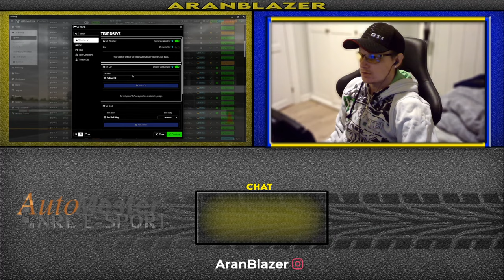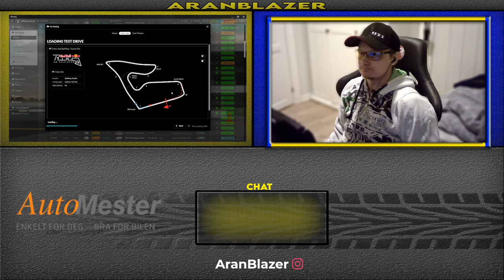Norwegian Leauge Final race for the year (Red Bull Ring)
This is the final of the season of F3, been a long ride, this is first time trying to stream my view of Leauge race

MY SETUP:

- Asus ROG STRIX LC 240 CPU Cooler
- AMD Ryzen 7 5800X Processor
- ASUS ROG Strix x570-F Gaming, S-AM4
- Corsair Vengeance LPX DDR4 3000MHz 16GB x4
-  ASUS GeForce GTX 1080 TURBO
- Corsair CX 750F RGB, 750W PSU
- HDD:  SSD x4
- Barebone: Phanteks Eclipse P500 Air
- Router: TP-Link Deco M4 Mesh System

MY GEAR
- 2x Sparco Handbrake/shifter
- Fanatec DD2
- Fanatec Formula wheel v2
- Fanatec Pedals V3
- Trak Racer TR80 rig
- condenser microphone
- Screen: philips tv 55
- Samsung 24
- Aoc 24
- Logitech G935